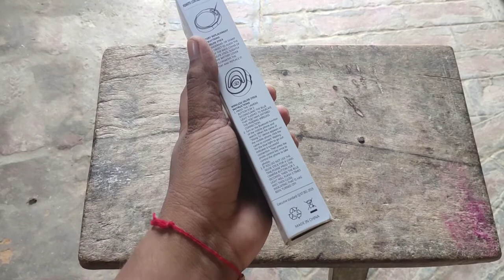xt-02 selfie stick || reepud xt 02 bluetooth extendable selfie stick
so hello everyone ajj ki is vedio me maine सेल्फी sticks ka review kiya hai jo ki is product ka use aap 3 kaam me le sakte ho jaise ki..

(1)   selfie ke liye use kar sakte hoi
(2) blog vedio shoot kar sakte ho
(3) tripod ki tarah bhi ise use kar saktr ho..

 ⭕Aur iski Capacity 500 gram ki hai... ⭕

ager aap isko lena hi chahte ho to. ..isko lene ke liye... aap is link pe touch  kar skte ho ..thank you

xt-02 selfie stick